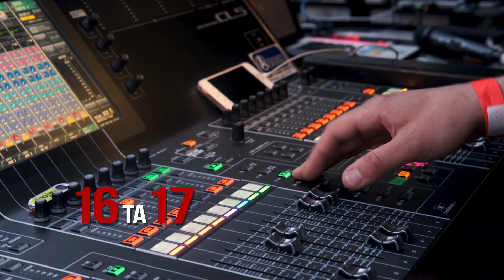Антитіла - Фінал туру Hello / Палац Спорту / 16-17 листопада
Є нюанси і деталі, але як тут не крути ідеальне співпадіння ми і ви в Палаці Спорту 16 та 17 листопада!

2 дні - 2 масштабних шоу у Палаці Спорту від гурту Антитіла.

Фінал туру HELLO!
Ми зібрали 4 стадіони, 60 000 прихильників, кожного разу 2,5 год насиченої музичної програми наживо.
І на черзі рідне місто гурту - Київ!

17 листопада - sold out!
16 листопада - продаж квитків відкритий.

Ми чекаємо на вас, аби співати улюблені пісні разом 😉
До зустрічі!

Антитіла - більше ніж музика!

ФІНАЛ ТУРУ HELLO 2019 | Квитки 👇
Київ - 16 | 17 листопада / Палац Спорту